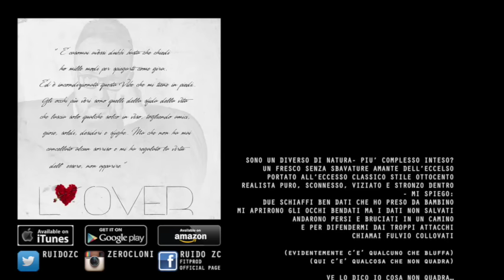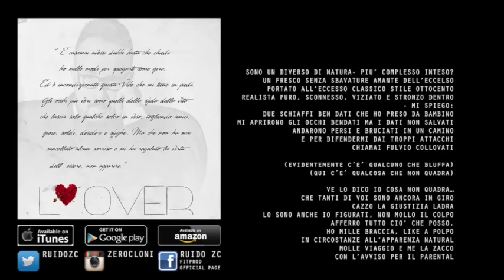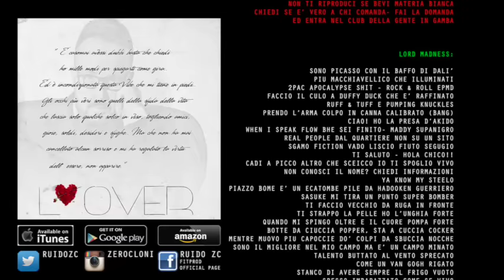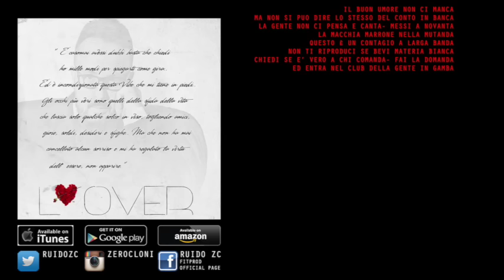08 | Ho detto tutto Feat.Lord Madness | Ruido | L'Over | Rolling Text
Tratto dall'album "L'Over" (© Zerocloni Records - 2015)
Disponibile in Tutti gli Stores Digitali e sul sito:

Testo: Ruido (F.Leoni)
Add Guitar: Mattia Ancillotti